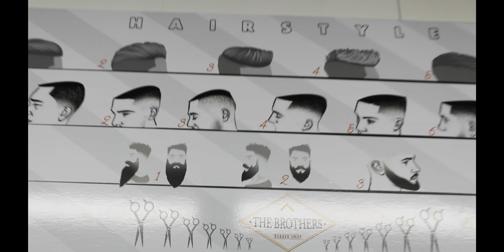The Brothers - Barber Shop - Majd&Happy - HairStyle - Tattoos